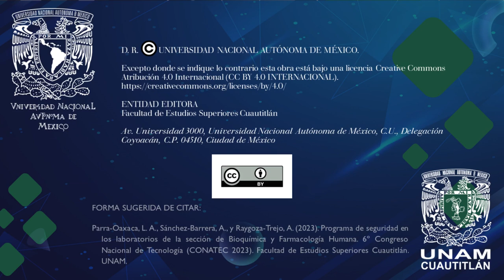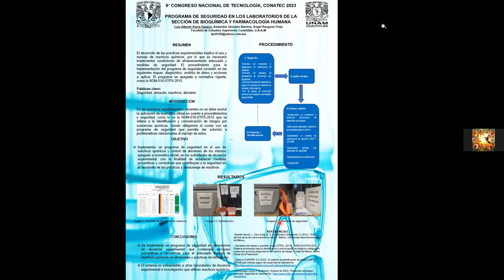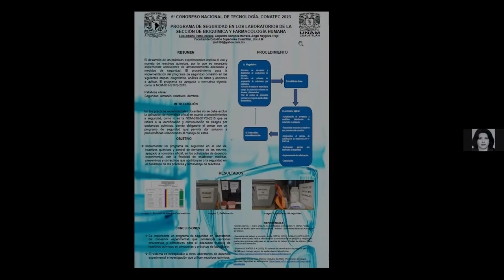Programa de seguridad en los laboratorios de la sección de Bioquímica y Farmacología Humana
Exposición de cartel realizada durante el marco del "6º Congreso Nacional de Tecnología (CONATEC 2023)"

Autores: Luis Alberto Parra-Oaxaca, Alejandra Sánchez-Barrera y Ángel Raygoza-Trejo

FORMA SUGERIDA DE CITAR:
Parra-Oaxaca, L. A., Sánchez-Barrera, A., y Raygoza-Trejo, A. (2023). Programa de seguridad en los laboratorios de la sección de Bioquímica y Farmacología Humana. 6º Congreso Nacional de Tecnología (CONATEC 2023). Facultad de Estudios Superiores Cuautitlán. UNAM.